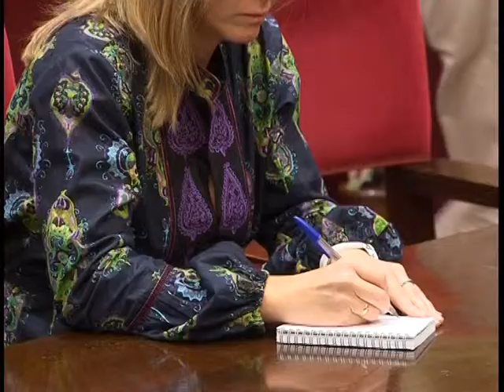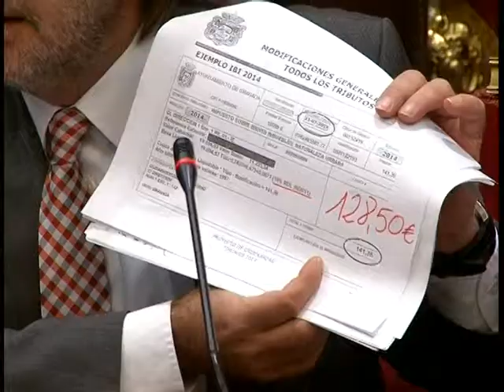PSOE e IU piden que baje el IBI en Granada. Informativos Cúbika TV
Redactor: Jesús Albarracín. Cámara: Jesús Rosales